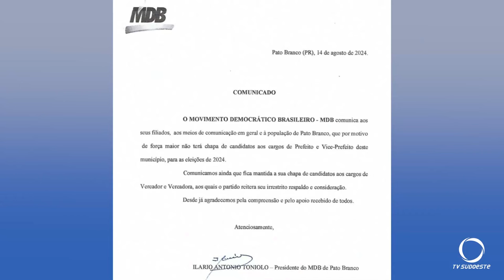MDB comunica a desistência de Braun na eleição para prefeito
Política: Mudanças na corrida eleitoral em Pato Branco. MDB retira candidatura do prefeito e vice.